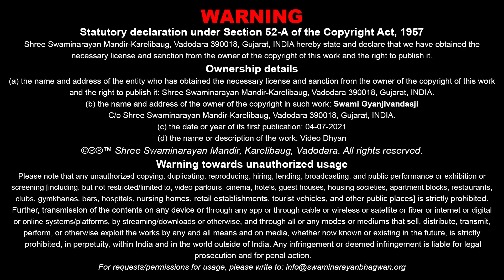Video Dhyan 15 | Baluda Shree Ghanshyam Maharaj | વીડિયો ધ્યાન - ૧૫ | Pu. Gyanjivandasji Swami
Track Name: Video Dhyan - 15 | Baluda Shree Ghanshyam Maharaj
Guj. Track Name: વીડિયો ધ્યાન - ૧૫ | બાલુડા શ્રીઘનશ્યામ મહારાજ
Album Name: Video Dhyan
Type: Kirtan
Category: Kirtan Darshan
Release Date: 05 Jul 2021

Playlist Name: Video Dhyan | વીડિયો ધ્યાન | Pu. Gyanjivandasji Swami - Kundaldham